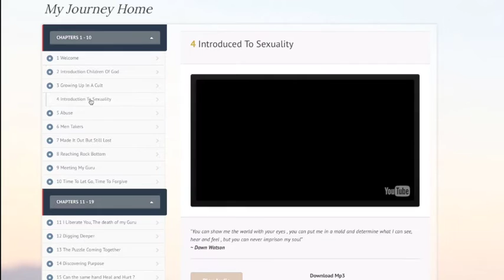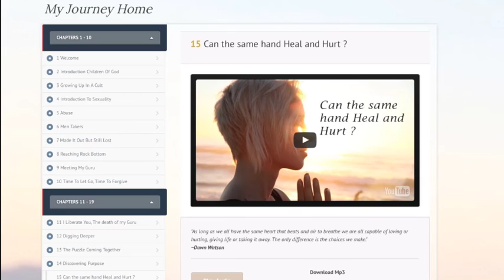Video Book Demo "My Journey Home"